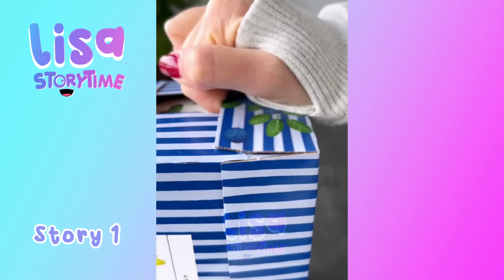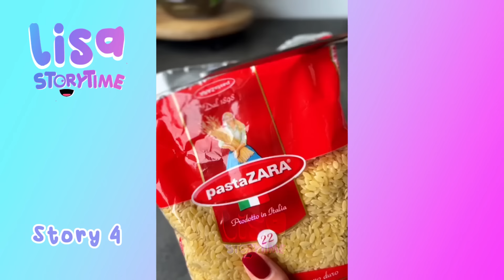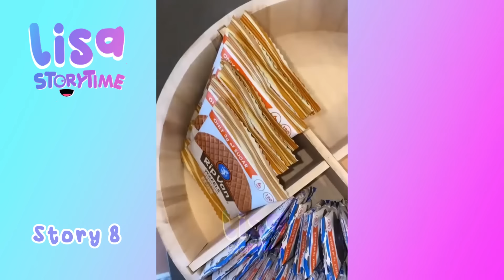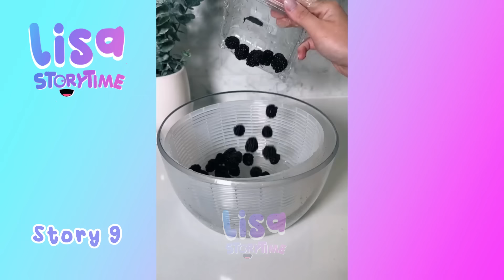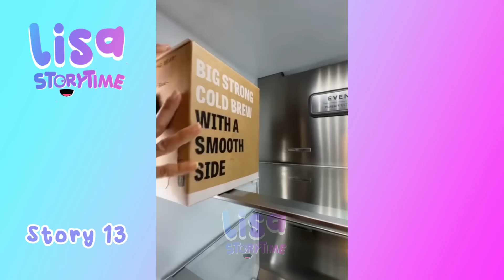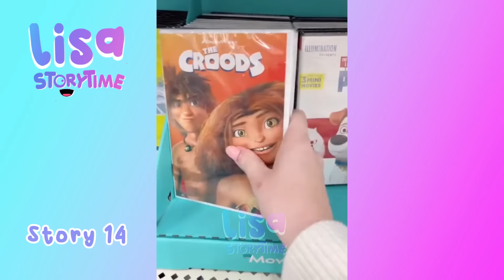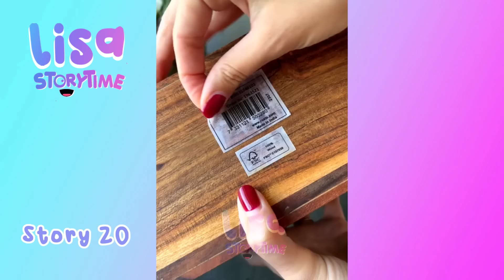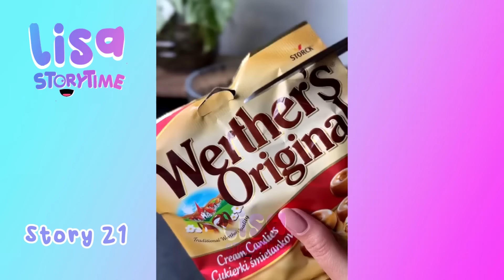🌺 1 Hour Satisfying Restock And Organizing Tiktok Storytime Compilation Part 24 | Lisa Storytime